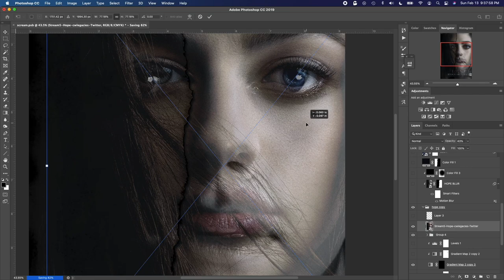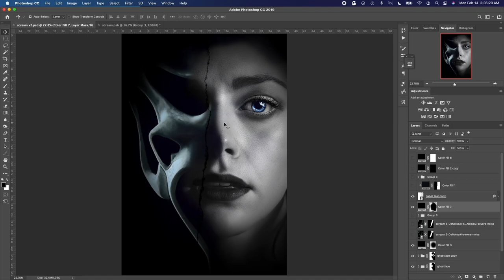timelapse | scream – slasher poster - danielle rose russell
here is a timelapse of my recent poster inspired by the SCREAM franchise

you can hang this poster on your wall now! check it out on Redbubble –

software/tools i used:
- Adobe Photoshop
- Adobe Premiere Pro
- Topaz DeNoise AI
- Huion Creative Pen Tablet

TOTAL : 3h30m (for this version alone; whole trial & error process took 17 hours)
timelapse : 1:35

Listen to The Hosie Show now!

hey! it's ri
i make edits, fan art, and bring you tweets of whatever i want to talk about. if you'd like to help me to keep creating things i'm passionate about, you can buy me a coffee!

check me out on the other socials!

edited on adobe premiere pro & after effects
thumbnail made on photoshop